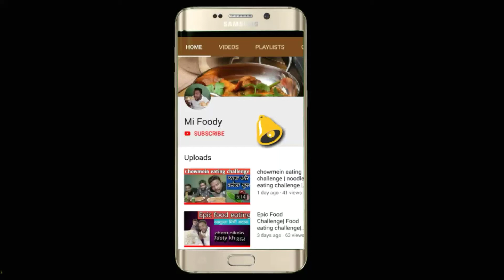Bahubali Thali Chicken Curry & Rice Eating Challenge | food challenge India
Hi friends welcome to the another video of Mi Foody.
In this video we are eating chicken curry and rice in big thali.